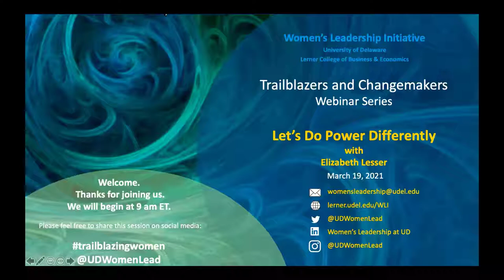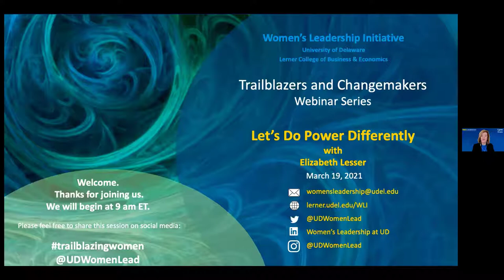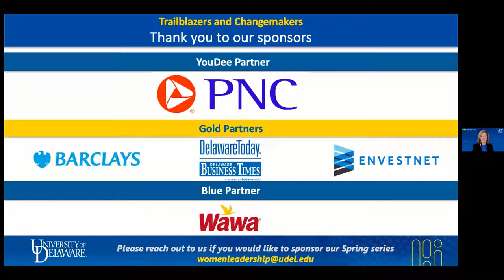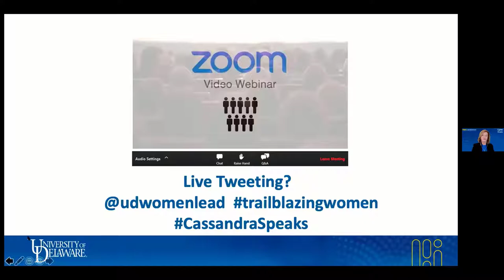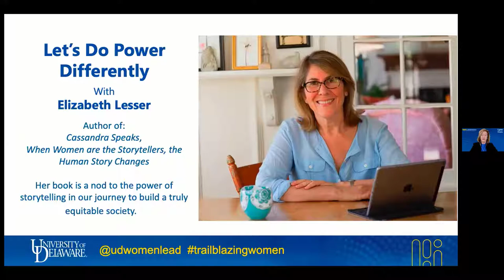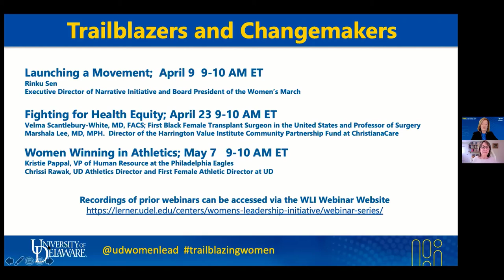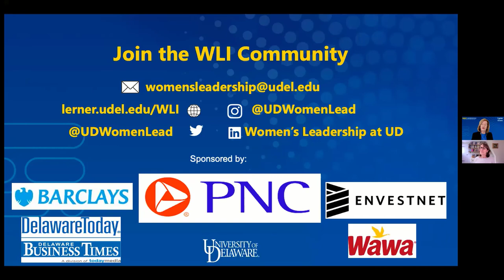Let's Do Power Differently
The Women's Leadership Initiative at University of Delaware presents the webinar series, Trailblazers and Changemakers, where we host remarkable women whose journeys are transformational and whose work is shaping the future.  Elizabeth Lesser, author of Cassandra Speaks:  When Women are the Storytellers, the Human Story Changes, joins us to discuss why diversity and diversity of thought is vital to society and how empowered women are key to changing the narrative.

For more information about the Women's Leadership Initiative at UD,